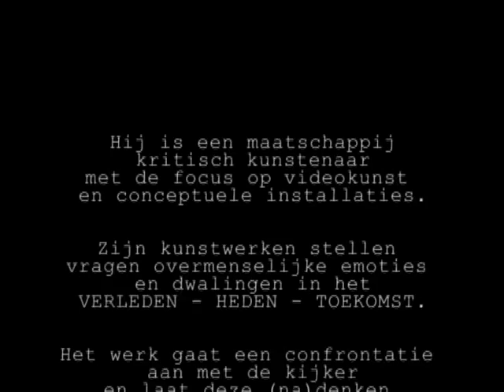Roger Claessens : Wie is hij ?...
Voorstelling van de kunstenaar
Presentation of the artist (Dutch)
English translation under construction.